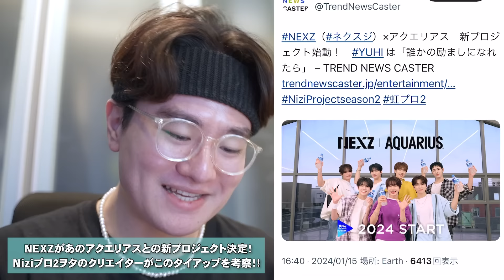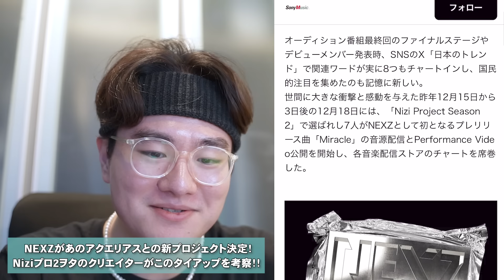【虹プロ2 】NEXZがアクエリアスと異例タイアップの理由！クリエイターが動画を見てみたら衝撃！これは〇〇もある【アクエリアス】 NEXZ | AQUARIUS #0「始動」 Nizi2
このタイアップは凄いことになるぞ！！！

映像作家としての考察、批判をするのため、フェアユースのガイドラインを順守し、引用をして動画を作成しています。ー引用は、公正な慣行に合致するものであり、かつ、報道、批評、研究その他の引用の目的上正当な範囲内で行なわれるものでなければならない。（著作権法 第32条第1項）

映像クリエイター・モーションデザイナー。ポップカルチャーを独特の切り口で面白く発信中

慶應法卒・イギリス大学交換留学
フMVやプロモーションビデオ、3D/CGなども制作
ポップカルチャーを独特の切り口で面白く、
そして幅広く発信・リアクション

※明らかな侮辱、誹謗中傷、アーティストへのリスペクトに欠けるコメント、怪しいなと思ったコメントはブロック・スパムとしてYoutube運営への報告対象になります。お気をつけください。刑法　第230条1項（名誉毀損）侮辱罪（刑法231条）に該当すれば法的措置の対象となります